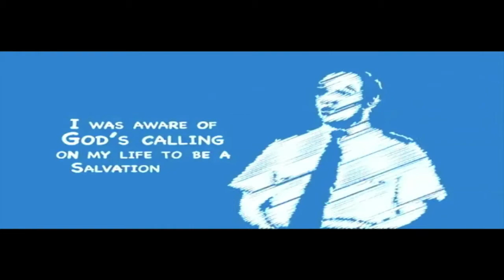About Our Special Guest - Captain Scott Linnett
Holiness Meeting, March 8, 2015, The Clearwater Citadel Corps